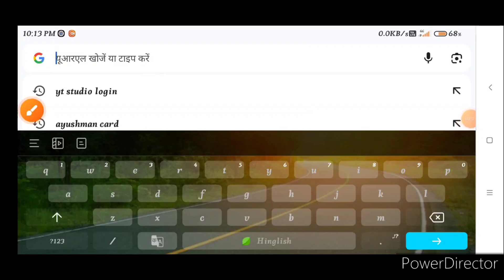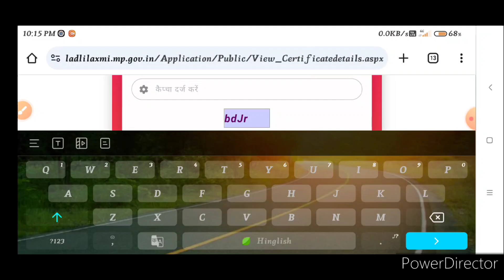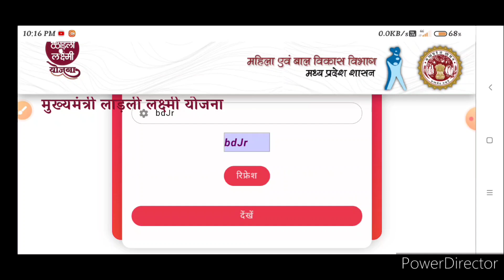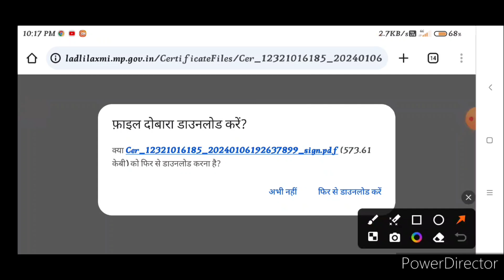ladli laxmi yojna ka praman patra ! लक्ष्मी योजना का प्रमाण पत्र डाउनलोड कैसे करें ?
लाड़ली लक्ष्मी योजना का प्रमाण पत्र डाउनलोड कैसे करें ?

लाड़ली लक्ष्मी योजना ?

लाली लक्ष्मी योजना का सर्टिफिकेट ?

लाड़ली लक्ष्मी योजना का सर्टिफिकेट डाउनलोड कैसे करें ?

लाड़ली लक्ष्मी योजना का सर्टिफिकेट कैसे देखें ?

लाड़ली लक्ष्मी योजना का प्रमाण पत्र कैसे देखें ?

लाड़ली लक्ष्मी योजना की जानकारी ?

लाड़ली लक्ष्मी योजना का प्रमाण पत्र मोबाइल में डाउनलोड कैसे करें ?

ladli laxmi yojna ka praman patra download kaise kare mobile me ?

ladli laxmi yojna ka certificate download kaise kare 2024 ?

ladli laxmi yojna ka praman patra kaise dekhe 2024 ?

ladli laxmi yojna ka praman patra kaise dekhe mobile me?

rb online info?